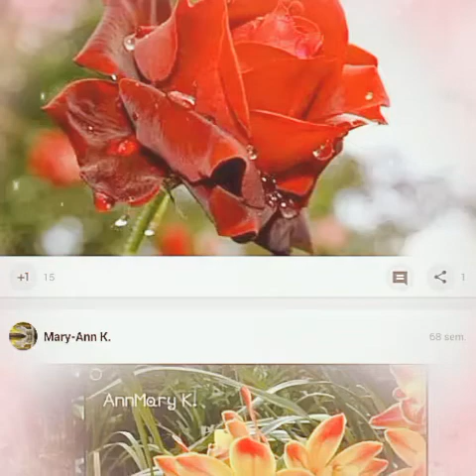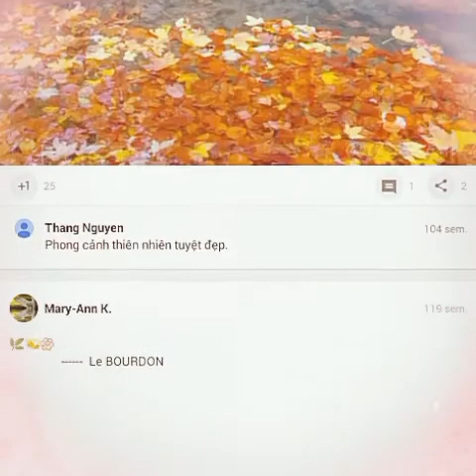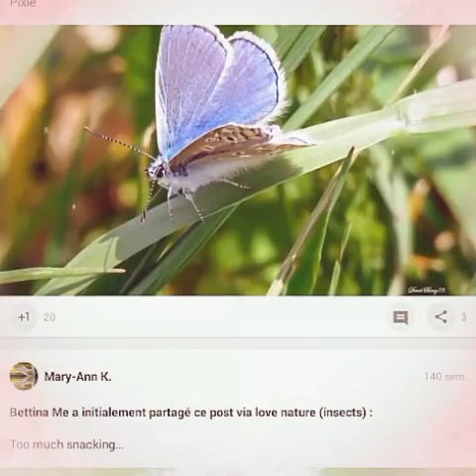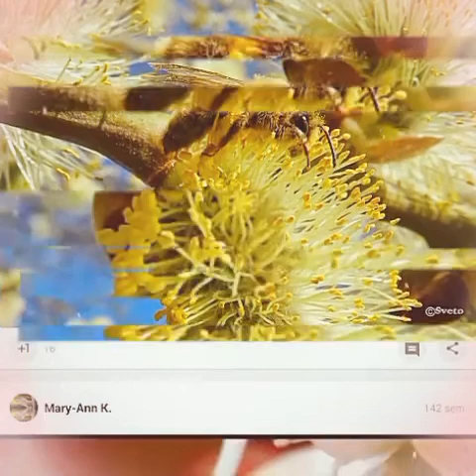Diaporama Nature,Fleurs..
J'ai réalisé ce diaporama vertical avec de la musique de l'éditeur Viva Video, qui est incluse dans cette application..

Mon compte G+ associé à ma chaîne You Tube cessera de fonctionner le 02/04/2019 car G+ va fermer définitivement au public ..
J'ai donc repris une de mes collections : Nature,Fleurs,Insectes pour en faire une vidéo souvenir.